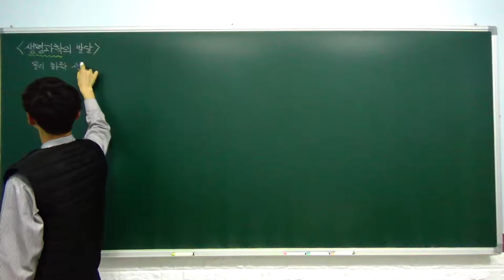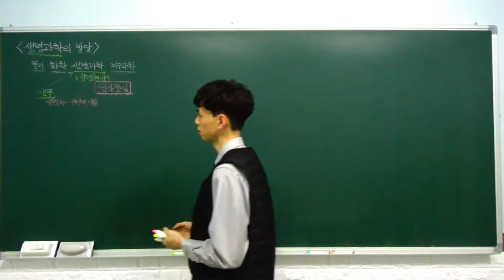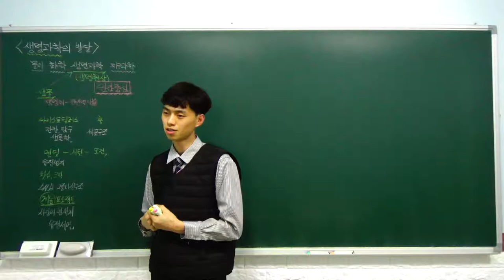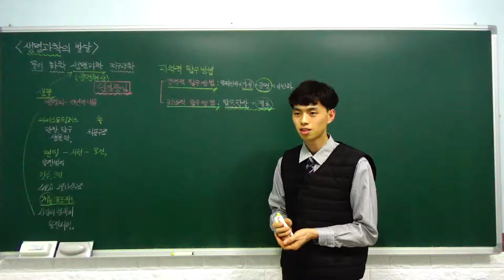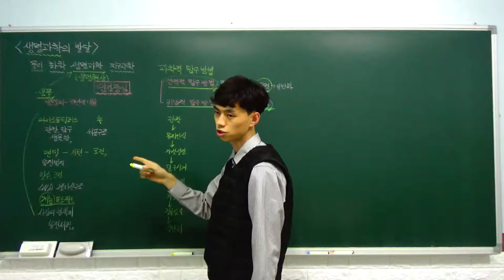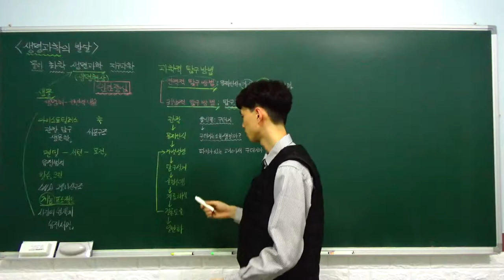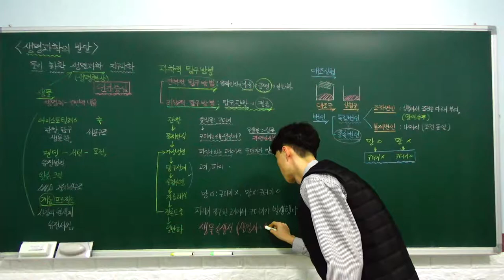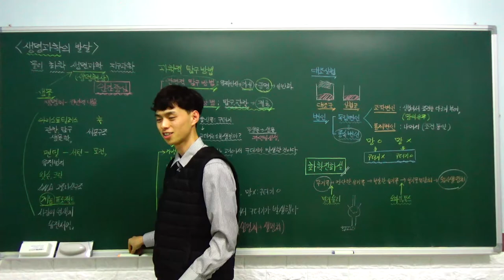생명과학1 특강 - 01. 생명 과학의 발달 (생명 과학의 발달 과정, 생명과학의 탐구 과정) (B반)